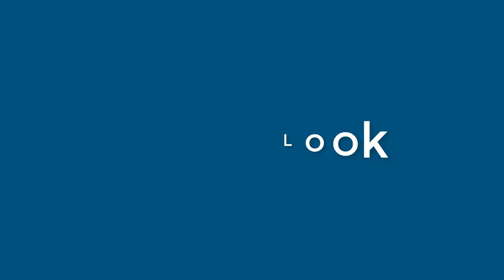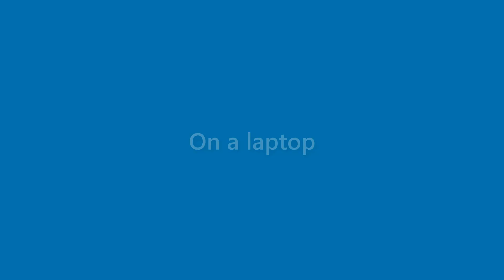Cindy Newton - appearance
Name Look - Cindy Newton - appearance. In this video we present "Cindy Newton" name look and feel in various scenarios.
This video will cover:
How does "Cindy Newton" look as a personal letterhead?
How does "Cindy Newton" look on a business card?
How does "Cindy Newton" look on a computer/laptop screen?
How does "Cindy Newton" look with different background colors?
How does "Cindy Newton" look with various fonts?